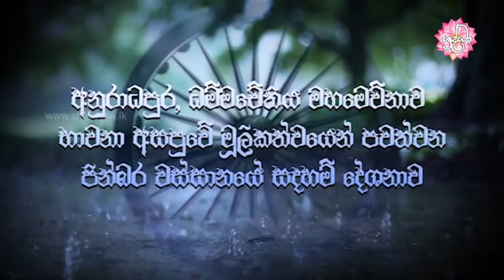ධර්ම කථිකයෙකු වන්නට සුදුසු කාරණා | වස්සානයෙන් ඇරඹි ධර්ම දේශනා අනුරාධපුර 52 | Shraddha TV